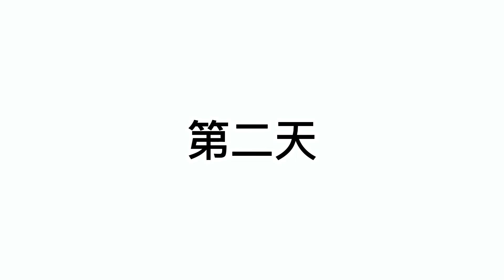搞笑：小賽羅教小貝利亞唱歌，当场气晕在厕所，這也太搞笑了吧！ 【神火大寶】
哈嘍！大家好我是神火大寶！
搞笑：小賽羅教小貝利亞唱歌，當場氣暈在廁所，這也太搞笑了吧！ 【神火大寶】 本頻道製作的所有作品都經過嚴格審核，確保對兒童絕對安全。